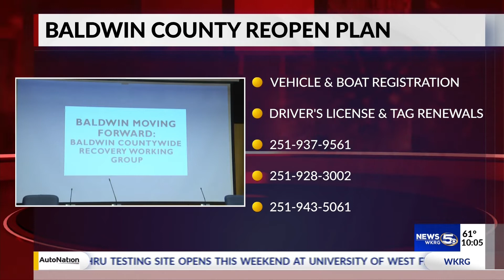Coronavirus Hotline: Can I buy a tag?